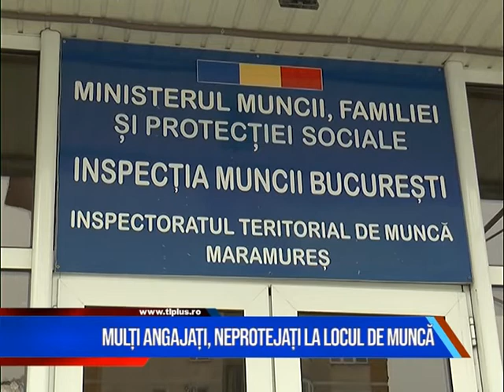MULȚI ANGAJAȚI, NEPROTEJAȚI LA LOCUL DE MUNCĂ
Angajații Inspectoratului Teritorial de Muncă Maramureș au desfășurat mai multe acțiuni de control specifice, în cadrul cărora au fost verificate relațiile de muncă dar și respectarea prevederilor legale privind securitatea și sănătatea în muncă. Amezile date agenților economici au depășit 30.000 lei.